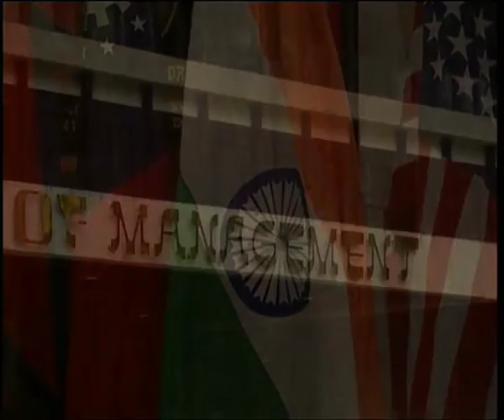India & ASEAN: Philippines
Philippines is a group of 7000 islands, and it is one of the largest democracies.
Spanish and Malay influences are evident in its culture and it is the only Christian country in South East Asia. The Indian community has always lived in complete cooperation with the Filipinos. The various examples of Indo-Filipino collaborations are the Asian Institute of Management (AIM) and Indophil. India is a member country in the AIM. Indophil is a textile spinning plant established by Aditya Birla, which is now the largest in South East Asia. APTECH, an Indian institution, provides computer education for the youth in Philippines. Filipinos trained in computers have made their mark in the IT sector.